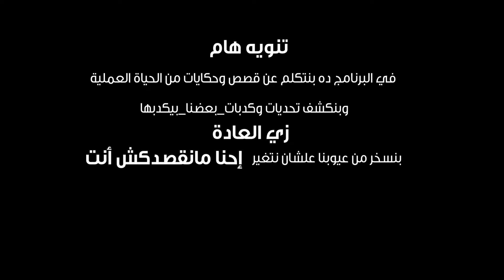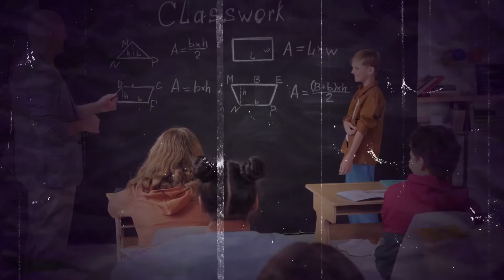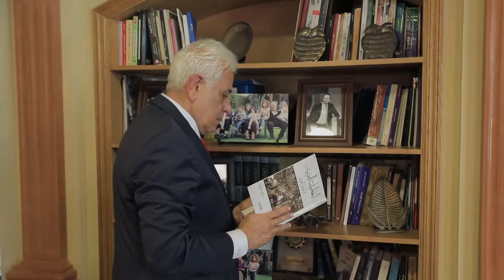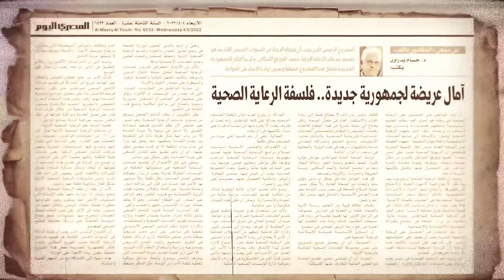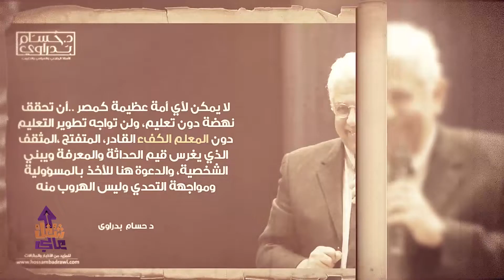شغل عالي مع المدرس | الموسم الثاني الحلقة الثانية كاملة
تابعوا برنامج شغل عالي مع الإعلامية دينا عبد الكريم على
CBC  يوم الجمعة الساعة 8 م على -
والإعادة الساعة 1 ص و 10 ص
يوم الأربعاء الساعة 7 م  على القناة الأولى المصرية -

شغل عالي برنامج يقدم لأول مرة محتوى بطريقة الكروس ميديا، حيث يناقش القضية من خلال أكثر من وسيلة إعلامية أو بالأحرى 4 منصات: التليفزيون، الراديو، الموقع الإلكترونى، والسوشيال ميديا، حيث يناقش البرنامج على مدار الموسم الأول طبيعة مهن مختلفة، مثل
المحاسب والصيدلى والمخرج الفنى والمحامى وغيرها من الوظائف